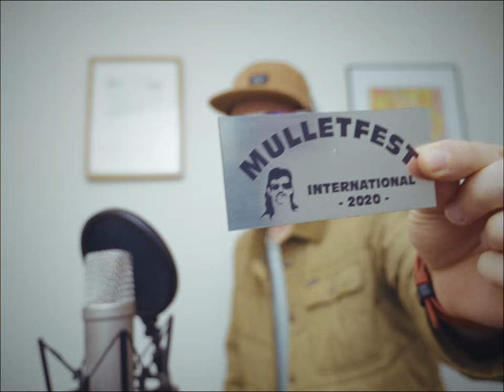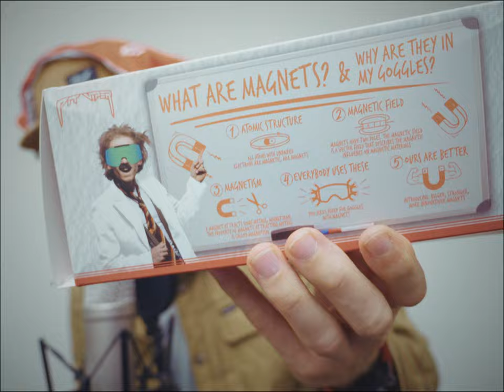Are These the Greatest Shades of All Time?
Join me as I unbox not one, not two, but THREE pairs of Pit Viper sunglasses! 😎 These bold, retro-inspired shades are perfect for anyone looking to level up their style game. From the vibrant packaging to the unique designs, these sunglasses are built to make a statement wherever you go. Find out why Pit Vipers are taking the world by storm!

Follow my skating adventures on Instagram: @sk8wine @FPVwine

00:00 Intro
01:15 BRAP STRAP
02:43 Try Hards
05:28 Proform Ski Snowboard Goggles
09:40 Thank You Outro